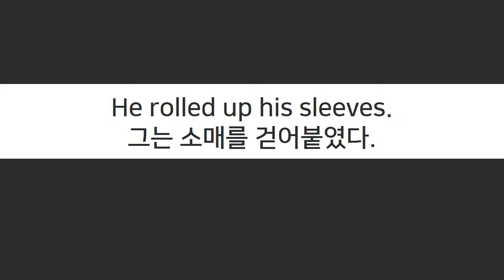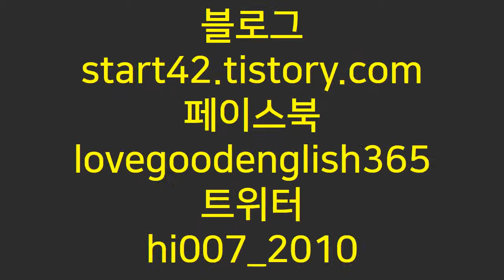러브굿 영어회화 강의 생활영어 한마디 327 소매를 걷어 올리다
그는 소매를 걷어붙였다.
He rolled up his sleeves.